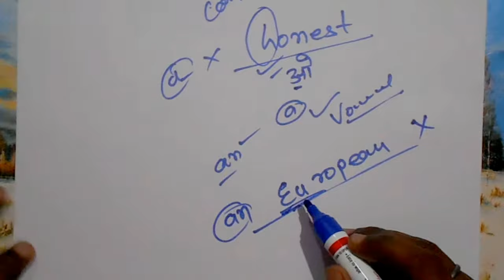Artical को केसे समझे ?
जाने 10 मिनट में आर्टिकल दुनिया के  सबसे आसन नियम के साथ